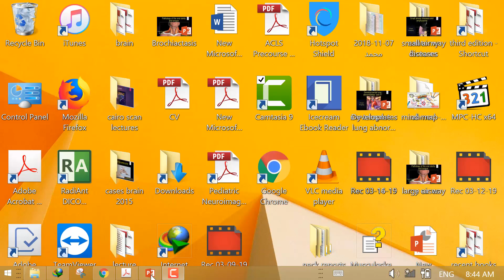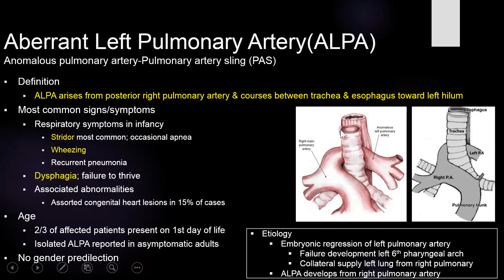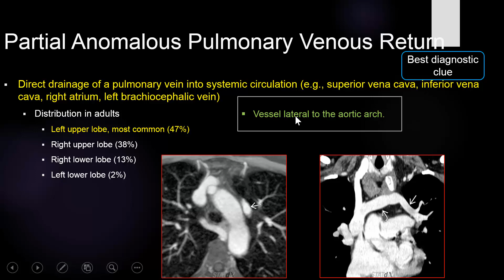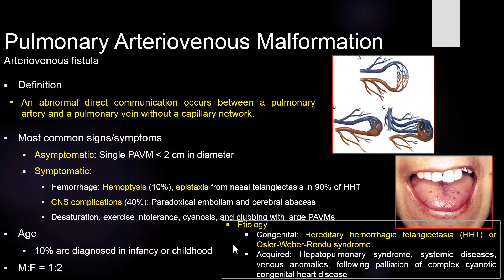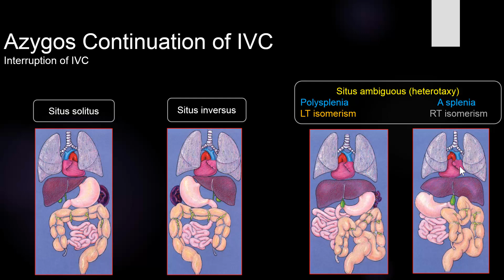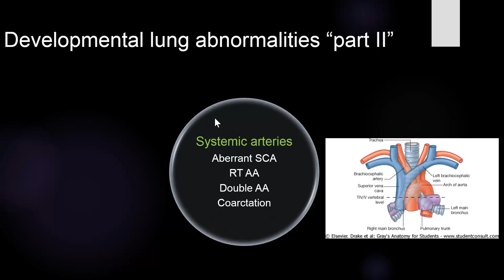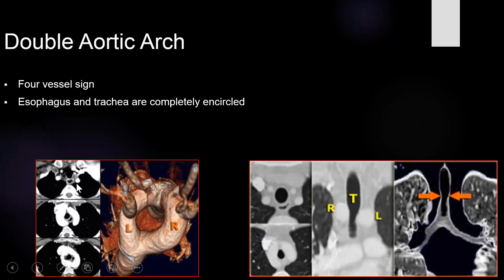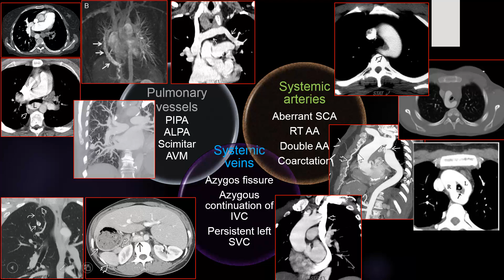2- Developmental lung anomalies part II